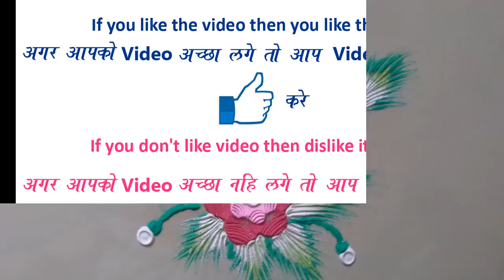Use spoon to make very amazing lovely easy quick rangoli design for everyday